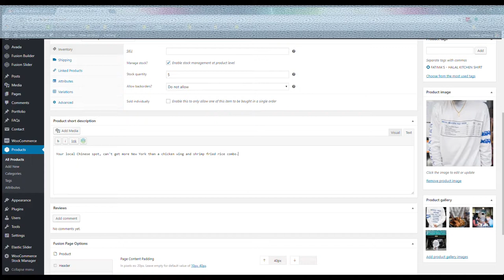Woocommerce Product Short Description changing Wordpress